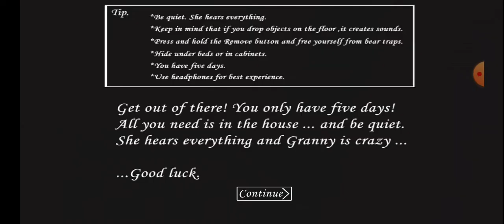granny pt 1